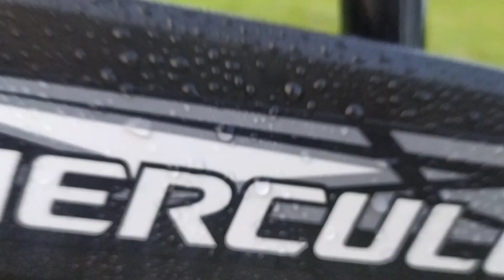Hercules Bicycle Review 🚲🚲🚲🚲🚲 || Mr.Miraj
Your Quares New Upcoming video

New  unboxing and review video
Mr.miraj

Unboxing Video,
best bicycle unboxing video
my first bicycle

                            My channel

          Do something

                       Awesome

                                                       Mr.Miraj